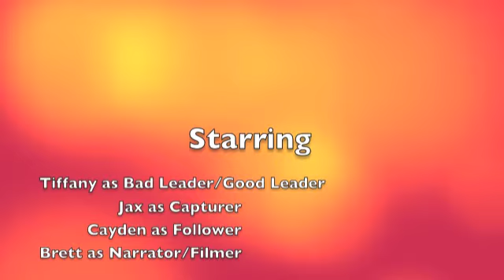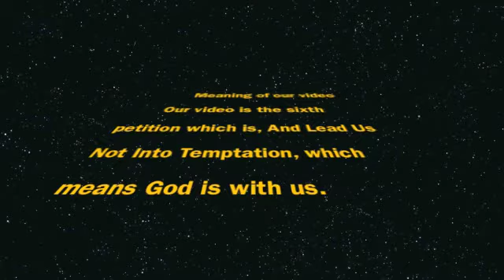Shall not be beaten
The seventh grade confirmation class creates a video to illustrate a petition of the Lord's Prayer.